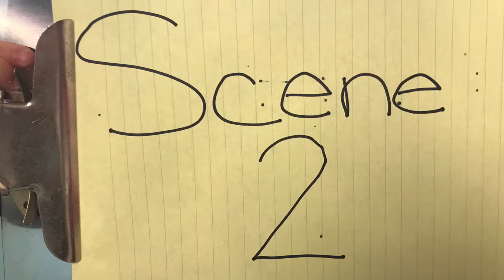1080p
Manners Matter at Glebe